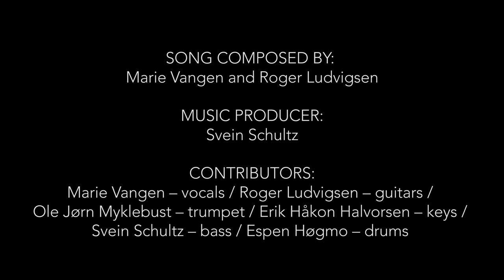Marie Vangen - Det e her vi tar farvel, Official music video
"Det e her vi tar farvel" (This is where we say goodbye) is composed by singer Marie Vangen and the Sami guitarist and composer Roger Ludvigsen. This official music video is shot at Sommarøy, an island in the barren and majestic scenery outside Tromsø in the far North of Norway. Find your preferred platform here, to stream, buy or share the song "Det e her vi tar farvel"

Contributors: Marie Vangen, vocals; Roger Ludvigsen, guitars; Ole Jørn Myklebust, trumpet; Svein Schultz, bass; Erik Håkon Halvorsen, keys; Espen Høgmo, drums; Jon Marius Aareskjold, mix. Video by Stig-Lennart Sørensen and Maria Landgaard, Drone footage: @Arctic87